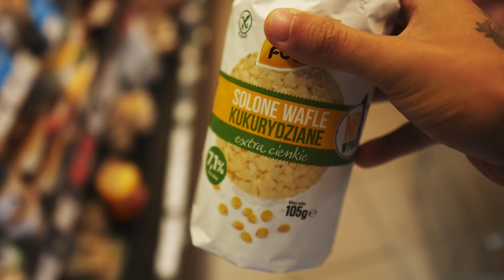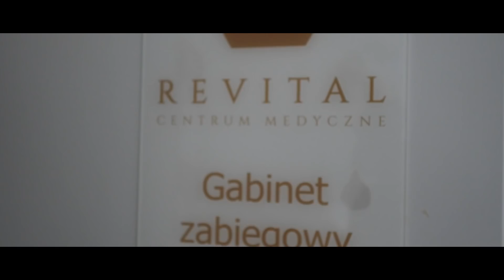CHYBA NIE DAM RADY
KOD: "SENZU" daje Ci -7% na zakupy

KOD: "DAMIAN10" - 10% zniżki na zakupy

KOD: "SENZU10" - 10% zniżki na zakupy

-7% zniżki na suplementy diety na stronie
- hasło w koszyku "SENZU" gwarantuje Wam zniżke!:)